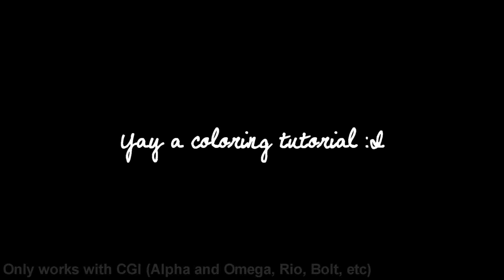// Coloring Tutorial //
Yeah I got bored.
I decided to make a random coloring (this literally was made as I recorded, no thought was made about HOW I was supposed to do it xD)
Sorry for the spazzy video at the end, I was too lazy to render the actual video x)
Hope I helped a bit ^^
If you need some clarification on one of the effects, just ask ;)

Song: Love Show
Artist: Skye